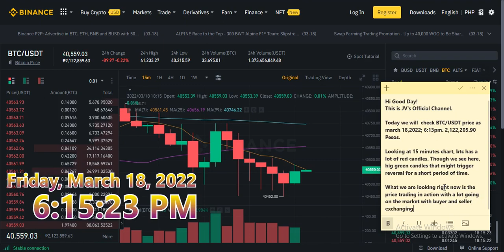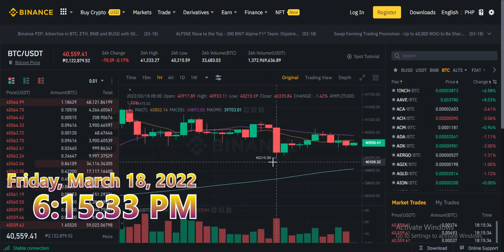Today we will check BTC/USDT price as march 18,2022; 6:13pm. 2,122,205.90 Pesos.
This is JV's Official Channel.

Looking at 15 minutes chart, btc has a lot of red candles. Though we see here, big green candles that might trigger reversal for a short period of time.

What we are looking right now is the price trading in action with a lot going on the market with buyer and seller exchanging.